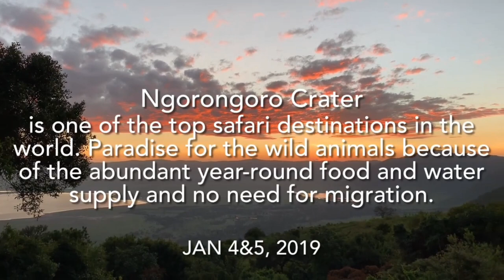The Serengeti National Park | Tanzania | EXPLORE THE WORLD 2023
🔹️Hi Friend.

Serengeti National Park: Tanzania's Crown Jewel of Wildlife Conservation
Nestled in the northern region of Tanzania, Serengeti National Park stands as one of the most celebrated and iconic wildlife reserves in the world. Covering an area of approximately 14,750 square kilometers, the park forms part of the larger Serengeti ecosystem, which extends into neighboring Kenya and is renowned for its unparalleled biodiversity and astonishing wildlife migrations. Serengeti National Park is not only a testament to the beauty and diversity of the African continent but also a symbol of successful conservation efforts to protect and preserve natural habitats and wildlife.

Serengeti National Park's landscape is as diverse as it is vast. The park's name, derived from the Maasai language, means "endless plains," and indeed, its vast grasslands seem to stretch infinitely. The park is located on a plateau, averaging around 1,200 to 1,800 meters above sea level. These undulating plains are interspersed with rocky outcrops, known as kopjes, which serve as shelter for various animals and offer breathtaking views of the surrounding savannah.

The southern region of the park features Acacia woodlands, while the western corridor is dominated by lush riverine forests along the Grumeti River, attracting a multitude of animals seeking water during the dry season. To the north, the landscape gradually transforms into open woodlands and grasslands, which eventually merge into Kenya's Maasai Mara National Reserve, forming an essential part of the great wildebeest migration route.

Serengeti National Park is a sanctuary for a vast array of wildlife species, making it a prime destination for wildlife enthusiasts and photographers. The park is home to the renowned African Big Five, which includes the African elephant, Cape buffalo, African lion, African leopard, and the critically endangered black rhinoceros.

However, the true highlight of Serengeti's wildlife spectacle is the great migration, often referred to as the "Greatest Show on Earth." This annual event involves the mass movement of over a million wildebeest, along with hundreds of thousands of zebras and gazelles, as they traverse the Serengeti in search of greener pastures. The migration is a perpetual cycle, as the animals follow the rains and the growth of fresh grasses.

🔹️kye word _
Serengeti National Park
The Great Migration
Wildebeest migration
Zebra migration
Gnu migration
African animals
Wildlife
Lions
Leopards
Cheetahs
Elephants
Buffaloes
Hyenas
Topi
Thomson's gazelles
Grant's gazelles
Impalas
Ostriches
Vultures
Eagles
Mara River
Ndutu
Seronera
Lobo
Klein's Camp
Migration Camp
Mara Explorer Camp
&Beyond Serengeti
Singita Serengeti
Little Makanyi
Travel/Adventure/Wanderlust/Explore/Journey/Destinations/Culture/Nature/Adventure Travel/Beaches

🔹️This video background music _